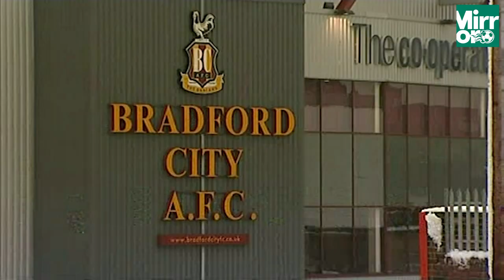The man who guided Wrexham back to the Football League: Phil Parkinson's managerial career in focus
Wrexham manager Phil Parkinson is one of the most experienced managers in the Football League currently.

Having taken charge of nearly 1000 games, the former Reading midfielder is now at the Racecourse Ground and plotting Wrexham’s rise up the Football League

But what has Parkinson actually done in his career and why is he such a well thought of manager?

We looked at his career and why Ryan Reynolds and Rob McElhenney wanted him to guide their club.